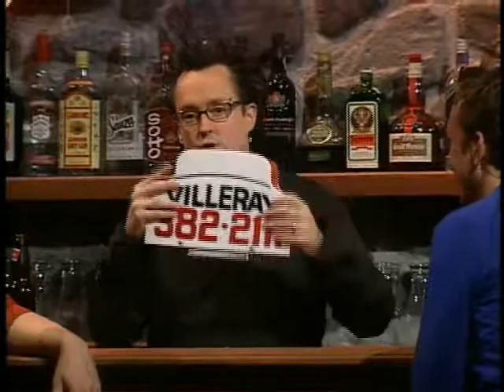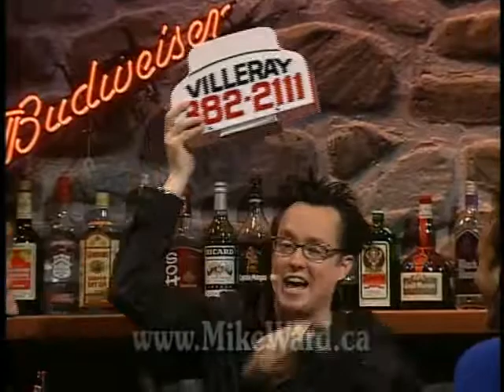Testosterone - TQS - Mike Ward - Alcotest